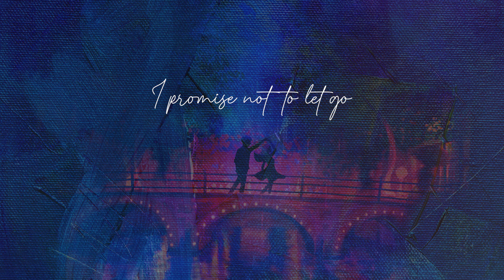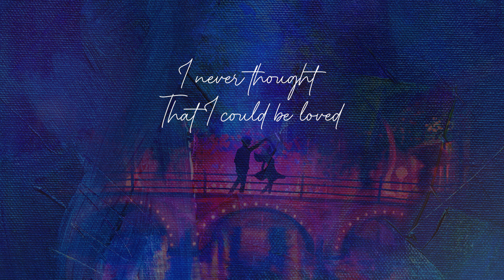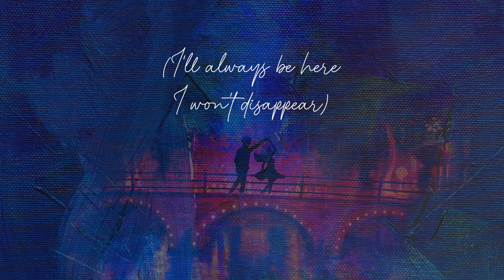Rico Means - The One (Official Lyric Video)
Official lyric video of Rico Means's "The One"